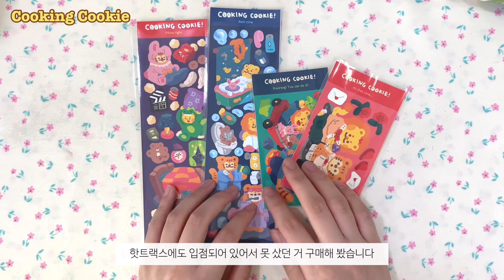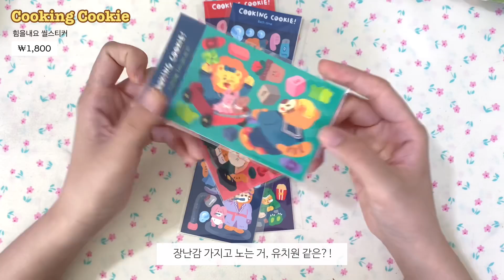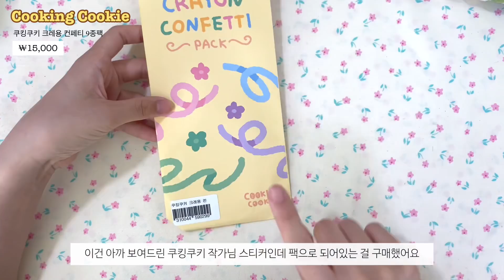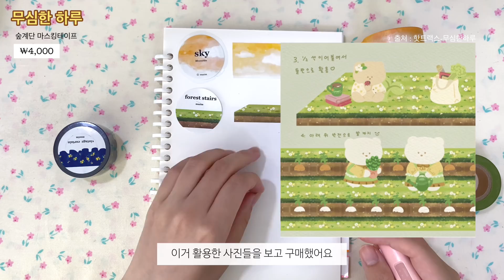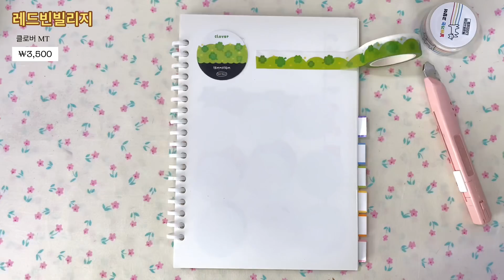[핫트랙스 서포터즈] 🎈이제 핫트랙스에서 10만원 고르는건 일도 아니지(?)🛍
이번 핫트랙스 2021 다꾸장인에 선정되어 10만원 쇼핑을 해봤는데요!
추가로 제가 좋아하는 푸르름 디자인 제품들도 함께 구매했답니다 ㅎㅎㅎ
제품 정보는 영상 속 왼쪽 상단 확인해주세요!
감사합니다.

🐯범지🐯